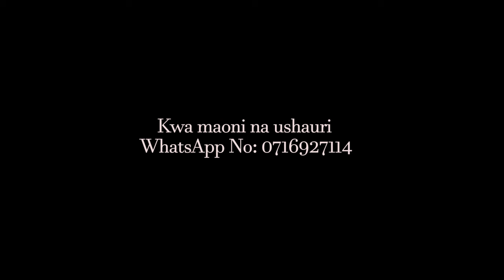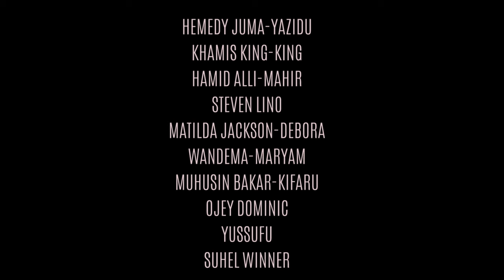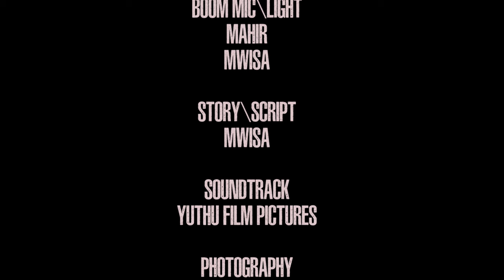MUAMALA | FINAL 6 | MICHAEL wa SHILINGi | KHAMIS KING